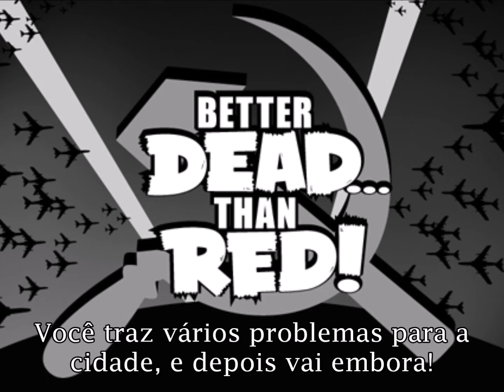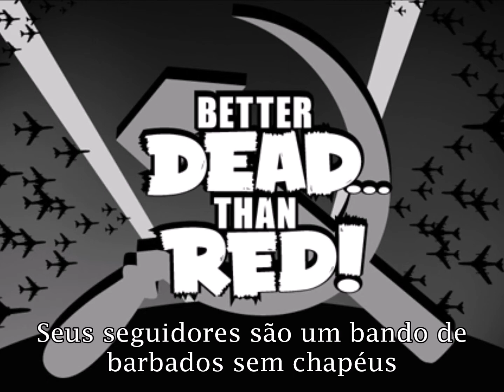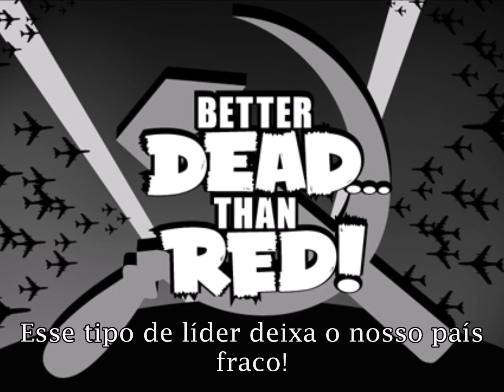Ain't I Right | Não estou Certo?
"Ain't I Right" é uma música anti-comunista Americana, do período da Guerra Fria. Mais precisamente, do período da "Ameaça Vermelha".

Melhor Morto do que Vermelho!